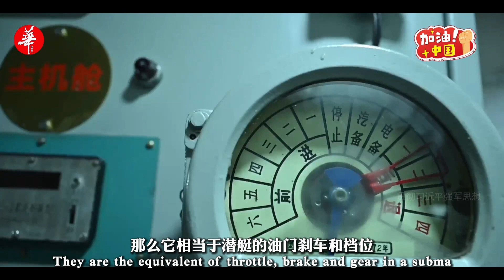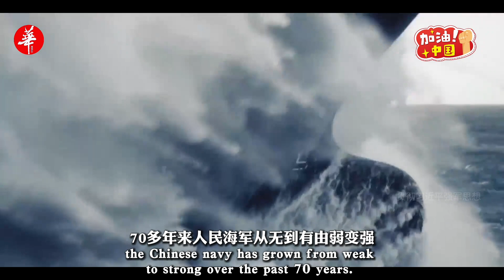走进中国海军首艘核潜艇&055型导弹驱逐舰/ Walk into China's first nuclear submarine & Type 055 guided missile destroyer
中国海军南昌舰舷号101, 是中国自主研制的055型万吨级驱逐舰首舰，装备有新型防空反导反舰反潜武器，是世界上最先进的导弹驱逐舰之一。
鞍山舰舷号101，是中国海军的第一艘驱逐舰，它原产苏联 ，1941年入役苏联太平洋舰队，在二战中功勋卓著，1954年作为中国向苏联订购的四艘驱逐舰首舰抵达青岛，被命名为鞍山舰。
长征一号核潜艇舷号401，是中国海军首艘核潜艇，它的建造服役标志着中国成为世界上第五个拥有核潜艇的国家。
济南舰舷号105，是中国自主研制的第一代051型驱逐舰首舰。服役期间多次完成重大战略训练和试验任务，1983年中央军委为其荣记集体一等功。
从鞍山舰到济南舰再到南昌舰，70多年来中国海军从无到有由弱变强，从近海走向远海。2023年4月23日是人民海军74周岁的生日，让我们祝它生日快乐。
The Nanchang ship of the Chinese Navy, number 101, is the first Type 055 10,000-ton destroyer independently developed by China. It is equipped with new air defense, anti-missile, anti-ship, and anti-submarine weapons, and is one of the most advanced guided missile destroyers in the world.
Anshan ship number 101 is the first destroyer of the Chinese navy. It was originally produced in the Soviet Union. It entered service in the Soviet Pacific Fleet in 1941. It made outstanding contributions in World War II. In 1954, China ordered four destroyers from the Soviet Union to arrive in Qingdao. Named Anshan ship.
The Long March No. 1 nuclear submarine, with the hull number 401, is the first nuclear submarine of the Chinese Navy. Its construction and service marks that China has become the fifth country in the world to have nuclear submarines.
Jinan Ship Hull No. 105 is the first Type 051 destroyer independently developed by China. During its service, it has completed many major strategic training and test tasks. In 1983, the Central Military Commission awarded it a collective first-class merit.
From the Anshan ship to the Jinan ship and then to the Nanchang ship, the Chinese navy has grown from nothing to strong over the past 70 years, from near seas to far seas. April 23, 2023 is the 74th birthday of the People's Navy. Let us wish it a happy birthday